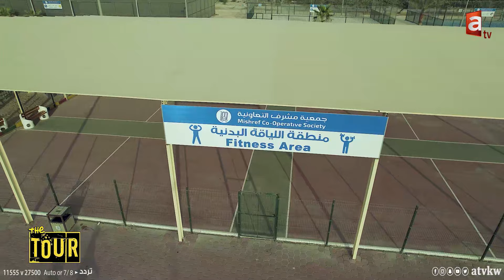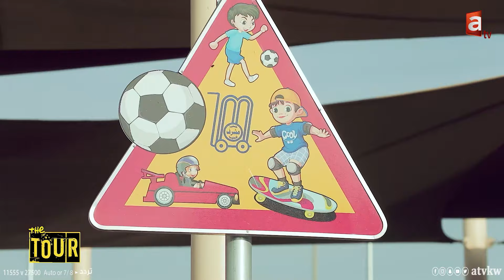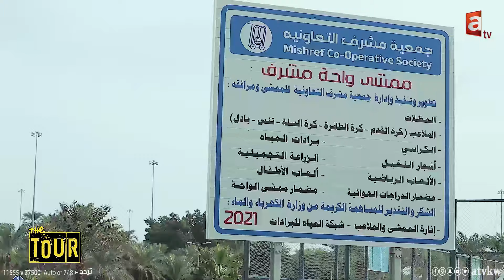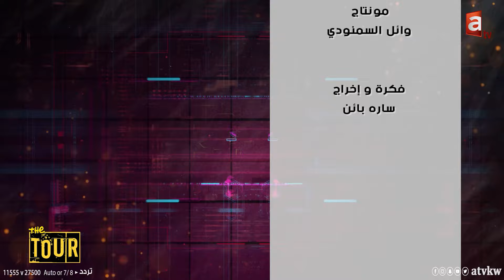Tour | جولة الزميلة سارة الخضري في واحة مشرف